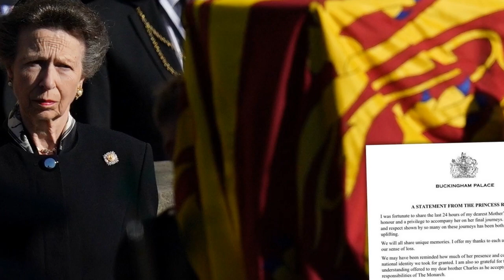Princess Anne's heartbreaking final moments with the Queen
Anne, Princess Royal, is the second child and only daughter of Queen Elizabeth II and Prince Philip, Duke of Edinburgh, and the only sister of King Charles III. Anne is 16th in the line of succession to the British throne and has been Princess Royal since 1987.

Elizabeth II was Queen of the United Kingdom and other Commonwealth realms from 6 February 1952 until her death in 2022. She was queen regnant of 32 sovereign states during her lifetime and 15 at the time of her death.

HCG or Hot Celebrity Gossips, whatever you call is the best source for entertainment news about the celebrities we love.